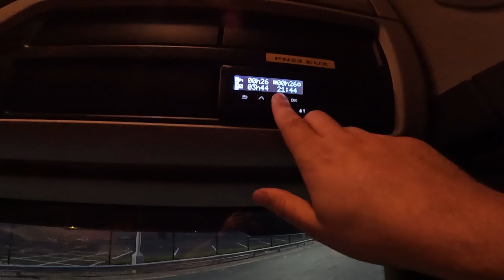DUMNEZEU MA IUBESTE ? - adrian cox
🙌👉 MULTUMESC FRUMOS.